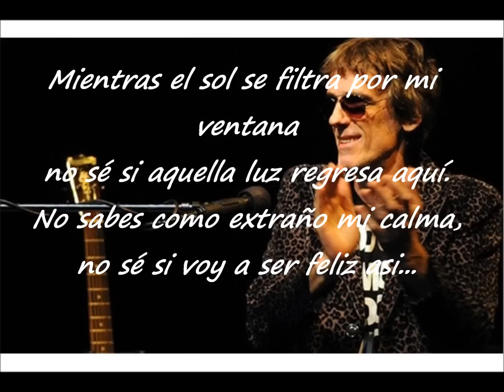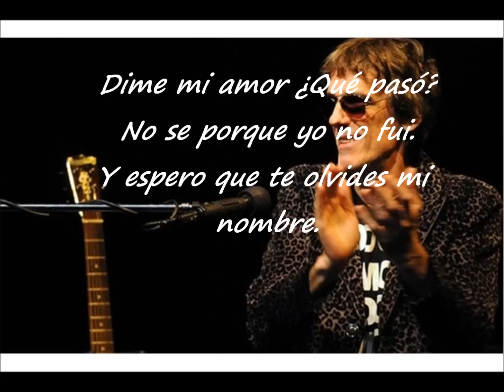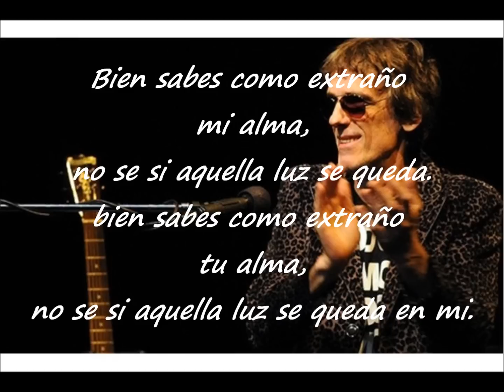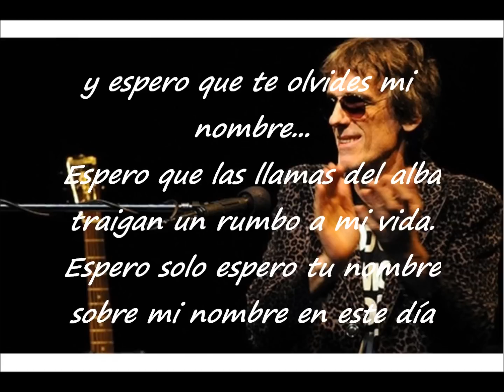Luis Alberto Spinetta tu nombre sobre mi nombre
Mientras el sol se filtra por mi ventana
no sé si aquella luz regresa aquí.
No sabes como extraño mi calma,
no sé si voy a ser feliz asi...

Dime mi amor ¿Me perdí?
Dime porque no te vi.
Y espero que te olvides mi nombre.

la lluvia brinda su aire en mi.
no sabes si voy a ser feliz así.

Dime mi amor ¿Qué pasó?
No se porque yo no fui.

Solo espero que las brumas del alba
traigan un nombre a mi vida.
Espero que las llamas del alba
traigan un alma.

Bien sabes como extraño mi alma,
no se si aquella luz se queda.
Sabes como extraño tu alma,
no se si aquella luz se queda en mi.

traigan un rumbo a mi vida.
Espero solo espero tu nombre
sobre mi nombre en este día.

La eternidad busca un paso en tí, amor.
Es que la eternidad solo busca un paso en ti, amor